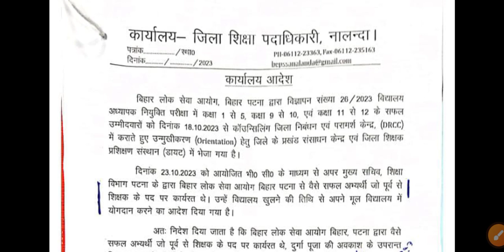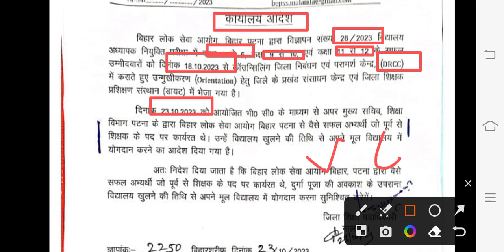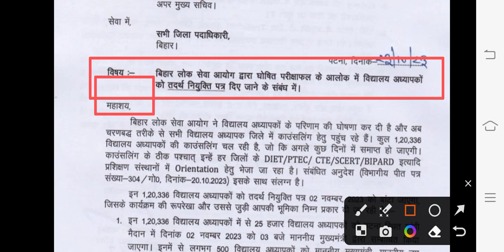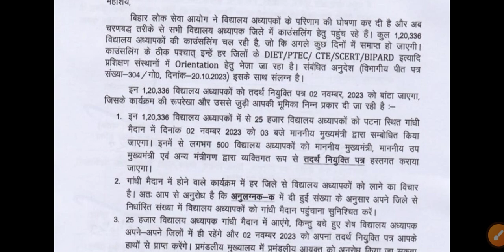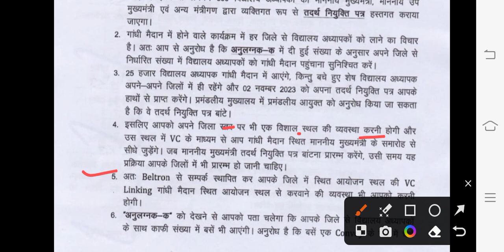बिहार शिक्षक बहाली लेटेस्ट न्यूज़ । शिक्षक अभ्यर्थियों के लिए खुशखबरी ।?